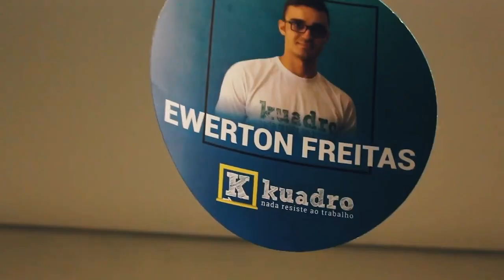DE PÉSSIMO ALUNO NA ESCOLA A APROVADO NA UFMG - Qual método de estudos ele usou?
O Matheus Henrique teve muito medo no periodo de preparação para o vestibular do ENEM. Mas ele tinha um grande diferencial,  ele estava se preparando para os vetibulares mais concorridos do país. Desse modo, ele se sentia tão preparado que no dia da prova ele teve certeza que seria aprovado. Vamos conhecer essa história?

O Kuadro: Nós somos um cursinho on-line que levou milhares de pessoas a serem aprovadas nas maiores e mais concorridas Universidade Públicas do país. Tais como USP, UNICAMP, ITA, UFMG e dentre outras.
Nossos alunos contam com um método de estudos eficiente, que já aprovou mais de 3 mil pessoas ao longo de 3 anos. Correções de redações ilimitadas, monitoria de dúvidas ilimitadas, além de aulas completas e objetivas disponíveis em uma plataforma dinâmica e intuitiva.

Receba os conteúdos no seu celular de como aprender a estudar com maior eficiência e ser aprovado no vestibular mais rápido

Esse vídeo te ajudou a conhecer melhor o Kuadro? Conta para a gente nos comentários